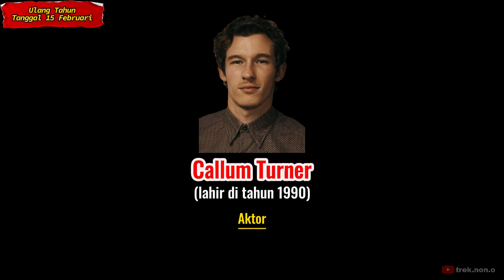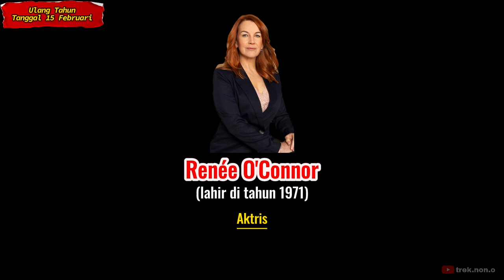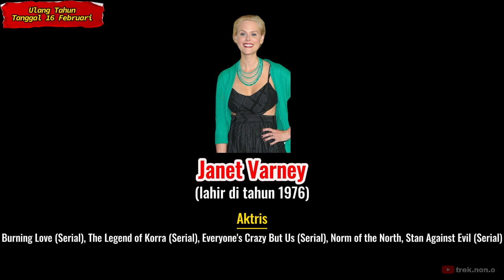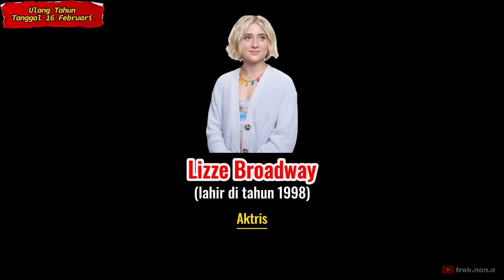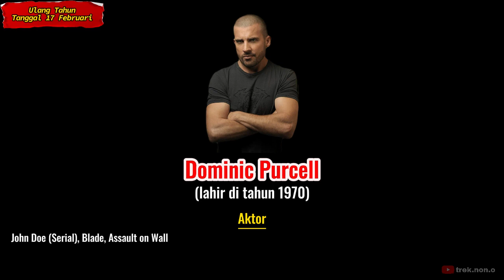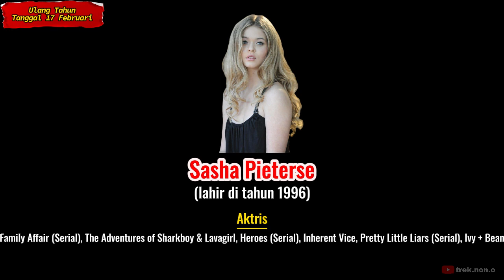Selebritis yang ULTAH di Tanggal 15, 16 dan 17 Februari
Beberapa selebritis dunia yang berulang tahun kemarin tanggal 15 Februari, hari ini tanggal 16 Februari dan besok tanggal 17 Februari, baik seorang aktor, aktris, musisi, penyanyi, olahragawan, olahragawati, maupun produser serta sutradara. Mungkin ada salah satunya yang menjadi idolamu. Semoga terhibur.